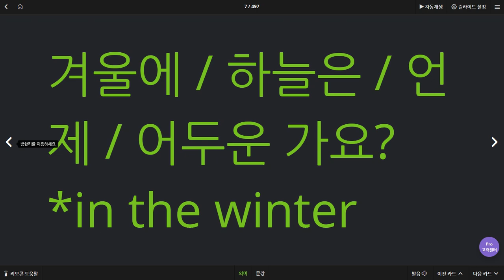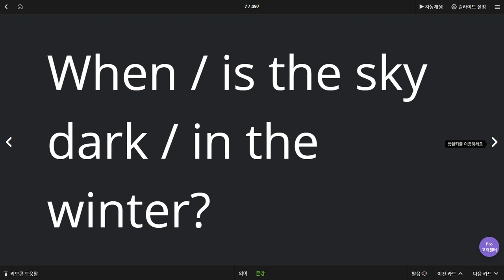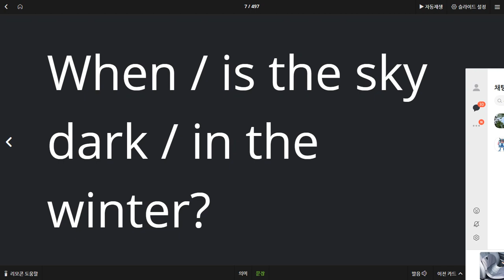백민철 2020 07 13